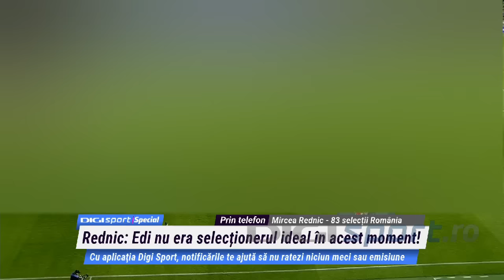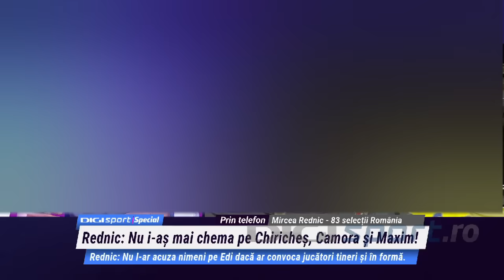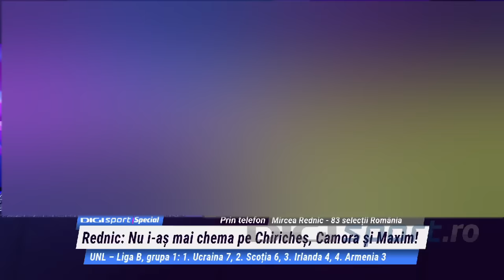Mircea Rednic, nemilos după retrogradarea lui Dinamo: ”Nesimțiții l-au atacat pe Uhrin!”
Mircea Rednic, fostul antrenor al lui Dinamo, a avut o intervenție telefonică în cadrul emisiunii Digi Sport Special în care a vorbit despre situația echipei naționale, dar și despre retrogradarea ”câinilor”.